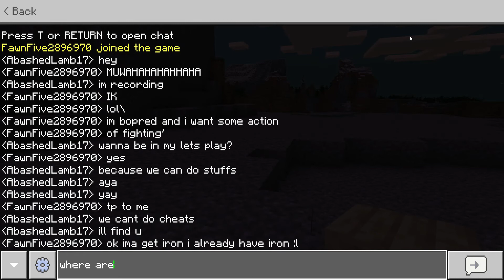Sk3tchedBloxx Is Good AT MC :EP 1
I am making a lets play WHOOOOO!